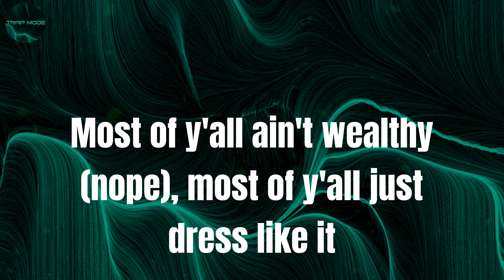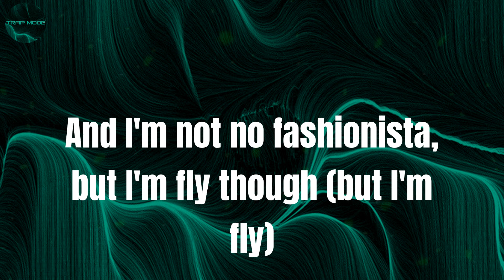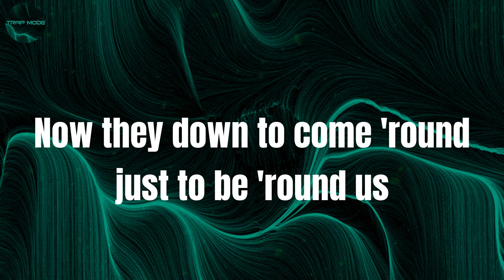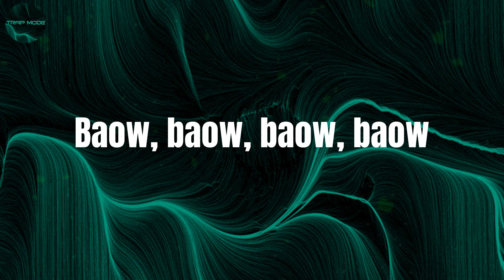Nail Tech - Jack Harlow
Lyrics:
Mm-mm, mm, mm-mm
Tss